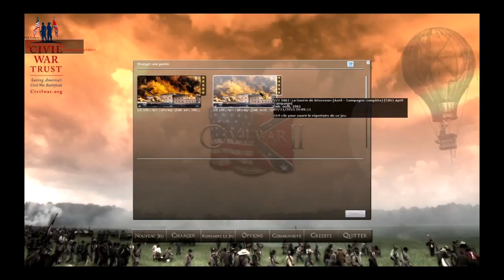Civil war 2 La guerre de secession 1861 ép3 HD FR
Description: Civil war 2 La guerre de secession 1861 ép3